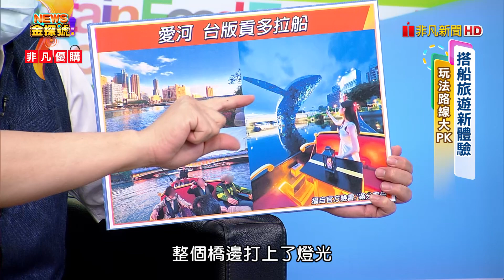搭船旅遊新體驗|安平運河 愛河 碰碰船 貢多拉 文章牛肉湯 金三益海鮮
01:54 台南運河碰碰船
04:59 愛河遊船
07:42 高雄玩法
09:24 文章牛肉湯 莉莉水果店 金三益健康茶飲永華店
14:10 福爾摩沙遊艇酒店
金探號更多【台灣在地旅遊】資訊：

jPwkQLTAfQtRZNOkqJAFHmoNDdd

電視首播頻道：非凡新聞台
每週六日晚上：22:00-23:00主持人：王軍凱 溫婉廷